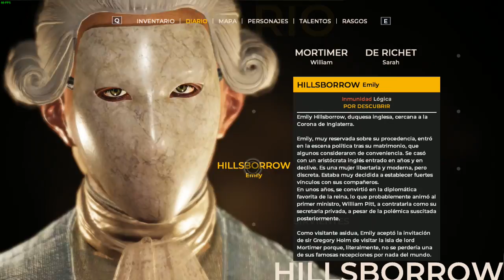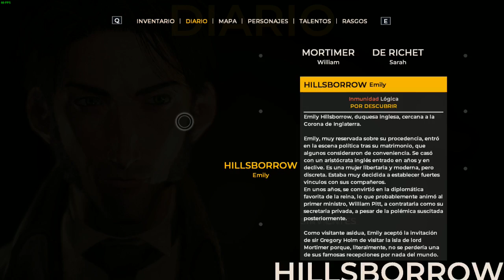The Council (PC) | En Español | Temporada 1 | Capitulo 2 | Conocemos a George Washington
donaciones ▼

Mi pc esta compuesto por ▼
•Placa Base: MSI Z97 GAMING 5
•Procesador: Intel i7 4790K 4.0 GhZ
•Memoria Ram: 16GB RAM 4x4 HyperFury X 1866 Mhz
•Tarjeta Grafica: X2 Nvidia GTX 970 en SLI
•Disco duro 1TB HDD + 1,5TB HDD
•Fuente Alimentacion Templarius Imperator 1150w
•Micro BM800 + Mando x box + auriculares Mars Gaming